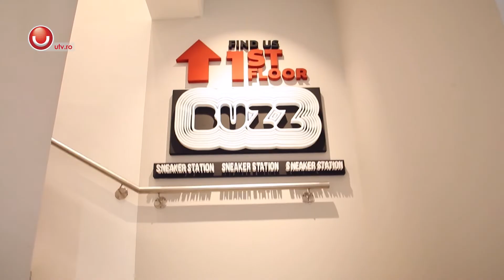Let's Dance! Powered by BUZZ @UTV 2021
Invata pasii Andreei, da mai departe challenge-ul nostru si fii pe faza in perioada 11-15 noiembrie in magazinele Buzz si pe si profita de reducerile de pana la 50% puse la bataie de Black Friday!